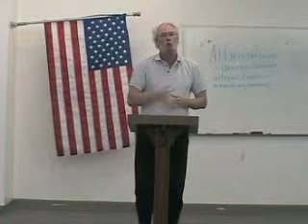Dont let the stars get in your eye.mpg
Speech 2 Douglas Williams